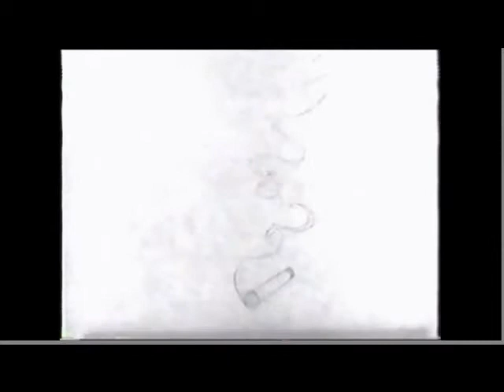Caricatura Studio Reel